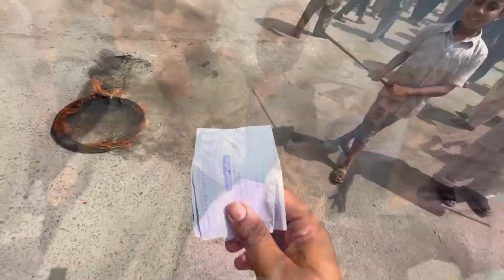Ghareeb awam ka ehtajaaj 100000 Rs bill with taxes😔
Darood pak lazmi parhna
Public protest
Itni mehngai itna bill kese dy ghareeb awam
EZAZ WORLD